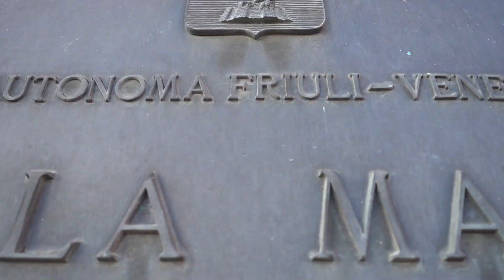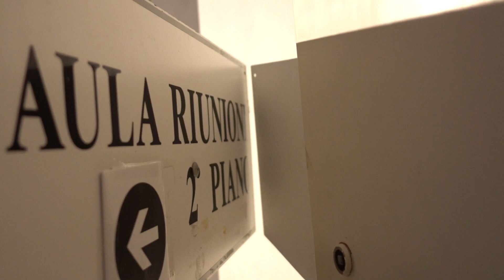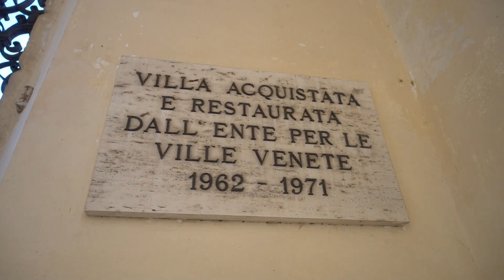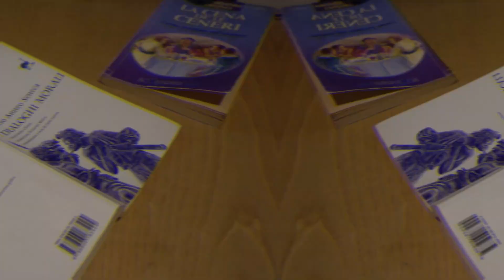Notte in Villa Manin - Passariano UD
Una delle notti in libera più belle, o meglio, una delle notti in libera più lussuose :D Siamo in Friuli Venezia Giulia in provincia di Udine, più precisamente a Passariano e più precisamente ancora nel campo rom da me allestito davanti a Villa Manin. C'è anche un'area camper a 100 metri ma questo discorso lo vedremo domani.

Le Puntine del Mondo è il canale del sito qui troverai tantissime videorecensioni dei posti meno conosciuti e più belli da visitare in italia e nel mondo, nonchè tanti video "dietro alle quinte" che spiegano la vita in camper, videorecensioni, ecc.